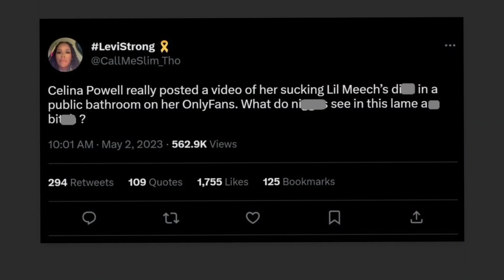Lil Meech Reveals Why Summer Walker Shouldn’t Be Trusted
Summer Walker and Lil Meech have officially called it quits, and their breakup has been nothing short of a messy affair. The drama has unfolded on social media, with both of them airing their grievances and exposing each other. Lil Meech has accused Summer of being the reason behind the breakup, despite being the one who cheated. He's raised some serious concerns about Summer's credibility, labeling her as a walking red flag and cautioning against trusting anything she says. The situation gets even more complicated when you consider the allegations of financial motives and the messy back-and-forth between the two.

The messy breakup shouldn't come as a total shock, though. Summer Walker has a history of tumultuous relationships, as seen with her previous partners. Despite fans hoping her relationship with Lil Meech would be different, it seems to have followed a similar pattern. The controversy surrounding their relationship has raised questions about Summer's choices in partners and the potential impact on her personal life and career.

The messy timeline of their relationship begins with their secretive interactions and attempts to hide their romance. Fans quickly pieced things together when they noticed telltale signs like matching accessories and suspicious social media posts. Things took a messy turn when cheating allegations surfaced, with Lil Meech responding by claiming Summer was his and attempting to shut down the rumors.

However, their relationship continued to be plagued by drama. A video of Lil Meech entering another woman's apartment went viral, fueling suspicions of infidelity. Summer's subsequent posts on social media indicated that there was trouble in paradise, with her eventually confirming the breakup. The back-and-forth shade-throwing between the two only added fuel to the fire.

The situation got even murkier when Lil Meech attempted to shift the blame onto Summer for their breakup. He insinuated that she had too many red flags and portrayed himself as the victim. Despite his attempts to control the narrative, the public reaction has been mixed, with many pointing out the contradictions in his claims.

In the midst of this drama, fans are left wondering about the truth behind Lil Meech's accusations and Summer Walker's role in the relationship's downfall. The messiness of the breakup and the public airing of grievances highlight the complexities of celebrity relationships and how easily they can unravel in the spotlight. As the saga continues to unfold, it serves as a reminder that things aren't always as they seem in the world of fame and relationships.